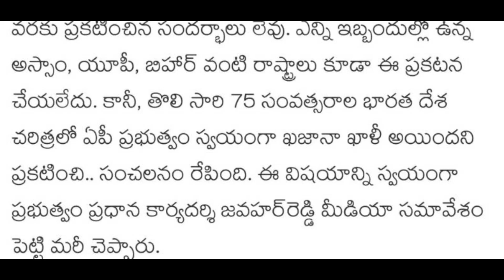ఏపీ రాష్ట్రంలో చరిత్రలో తొలిసారి సంచలన ప్రకటన! CS about AP Government Present Situation Latest News